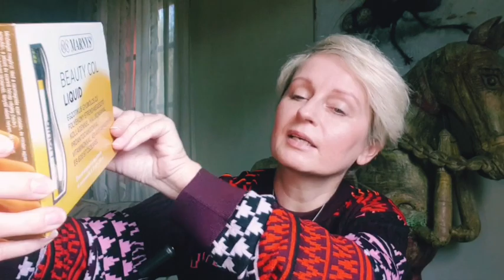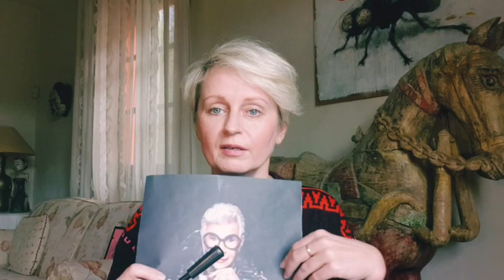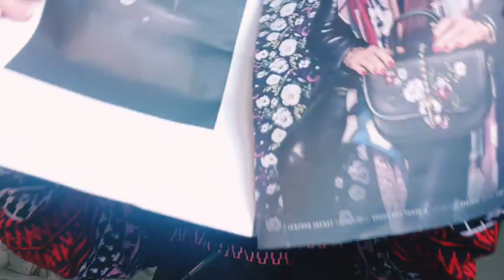Neverordinary heti videó! - 2019. december .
Íme, az első "beszélős" videóm, már régóta terveztem elindítani ezt a sorozatot.
Nem lett tökéletes, de hát innen szép fejlődni, és valószínűleg soha nem is lesz az, ugyanis én sem vagyok az.
A heti videóban válaszolok kérdésekre, beszélek arról, ami éppen foglalkoztat, merre jártam, láttam-e valami érdekeset, szóval semmi forgatókönyv!
Aztán majd megmondjátok, hogy tetszik vagy nem tetszik!
Fontos! Kicsit megcsúsztam a publikálással, így a videóban említett események már megtörténtek, de nem volt erőm újravágni, nézzétek el ezt nekem.

A videóban szereplő következő termékeket ajándékba kaptam:
Marnys folyékony kollagén